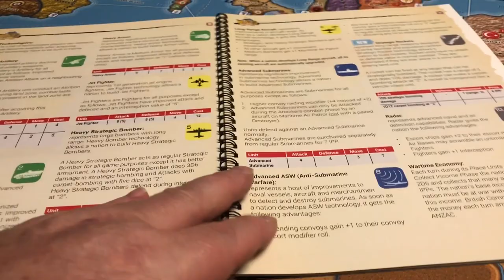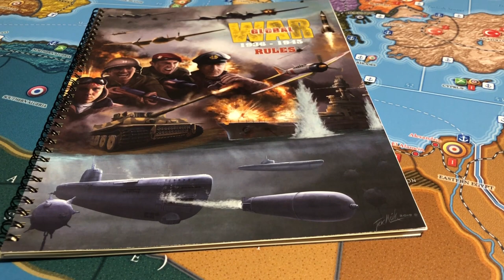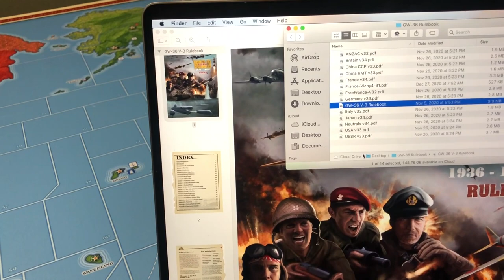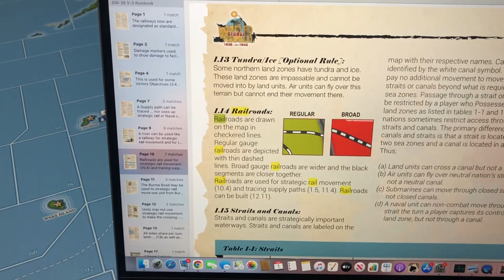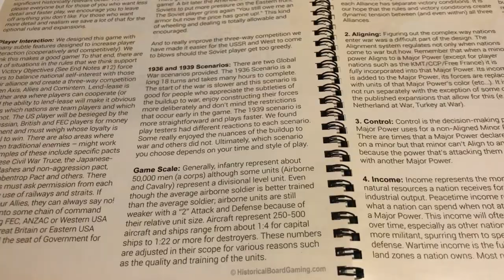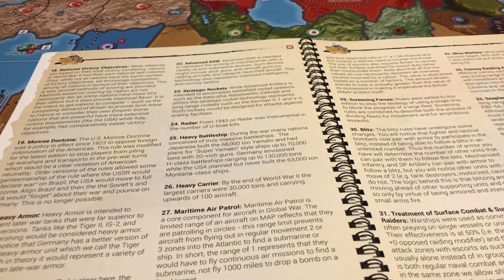Global War 36/45 Rules